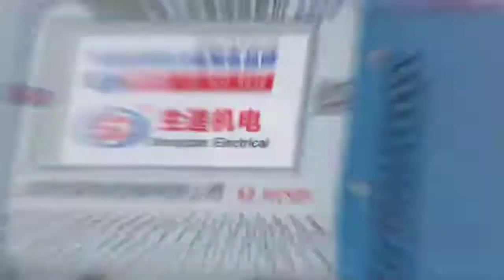Technical communication，ShengZao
Share all cold welding skills and provide professional technical service As one of the market leader for cold welder business in China Since 2001. Shanghai Shengzao Mechanical Electrical Equipment Co., Ltd is a legal,regular and large-scale cold welding machine manufacturer. 300 engineers provide you with professional technical support until the clients are very satisfied/skilled. With our factory 200 workers and more than 300 engineers.
1. Quality is our culture.
2. Time is gold for you and for us, we have professional team work who can produce products of nice quality.
3.Quality is the soul of an enterprise we have the honor to serve.
Main Markets: All the countries in the world Main products: cold welding machine,welding matrix, ESD cold welding equipment, cold pressure welding machine, cable welding device, stud welder, laser welder